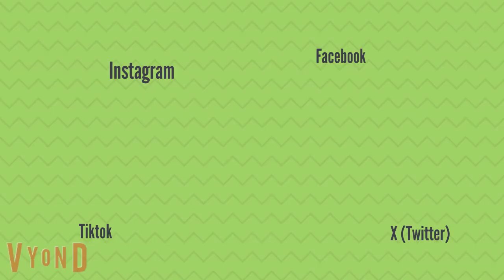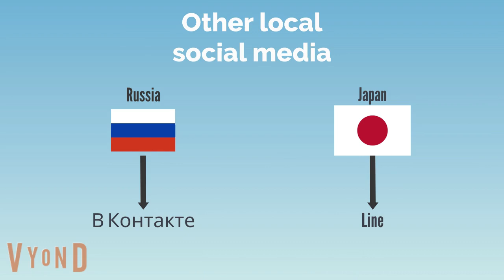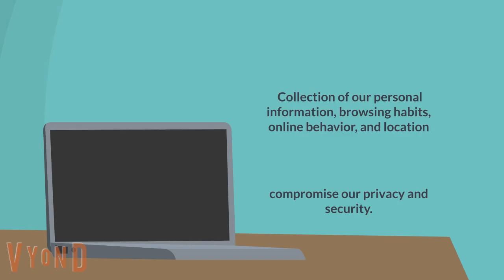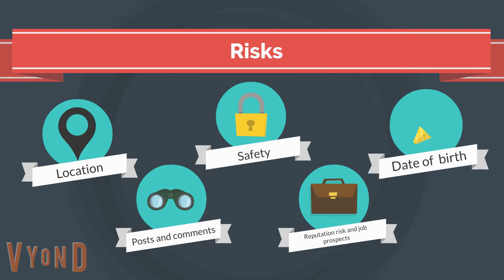What are Social Media?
Digital Media Literacy